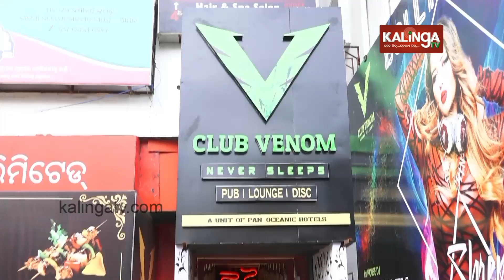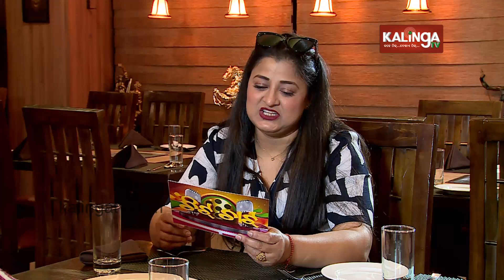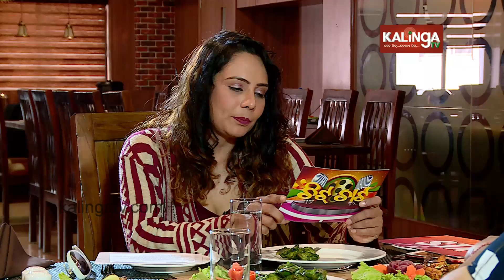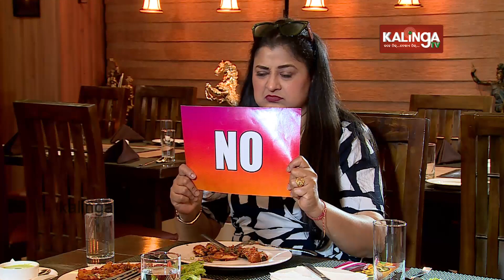Lisa | Usasi | Chitchat || Episode 104